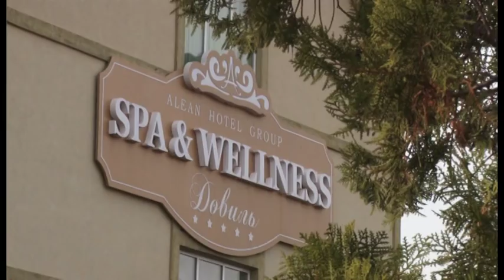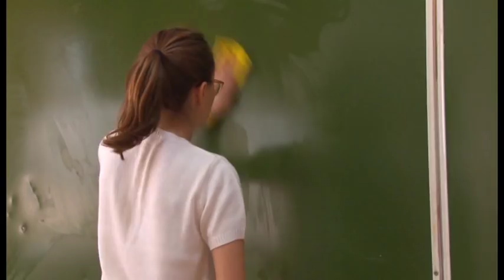Новости "Анапа Регион" от 02 ноября 2017 года